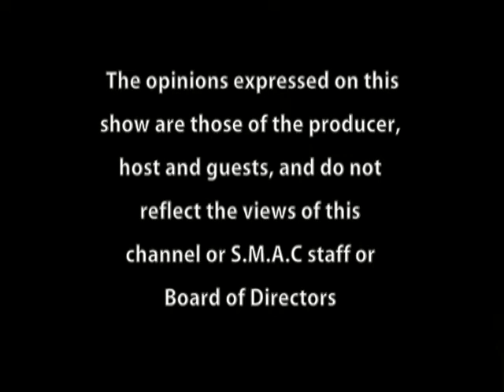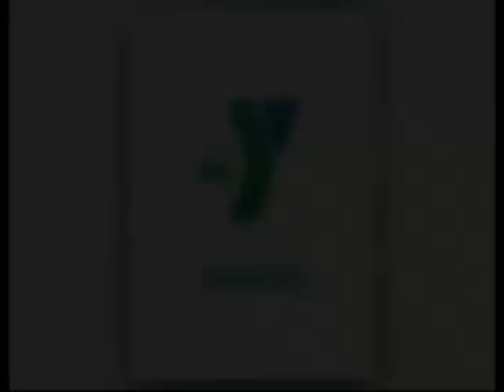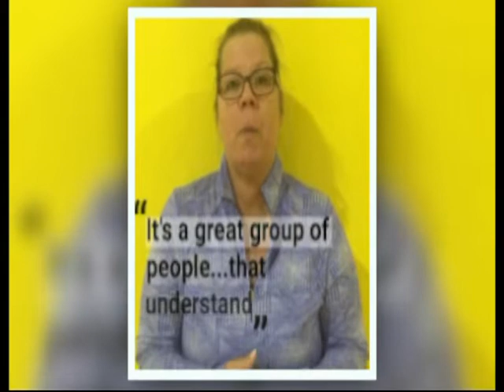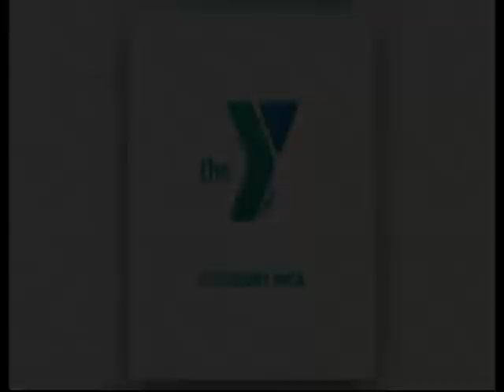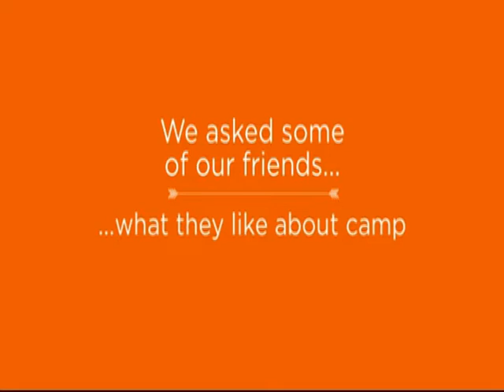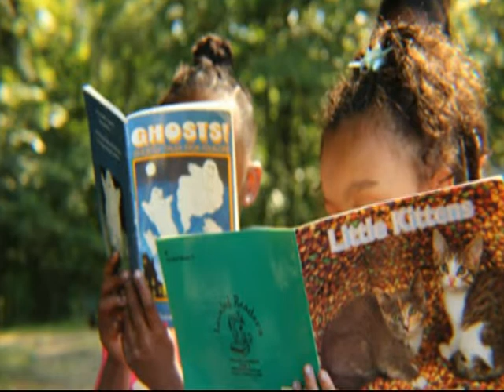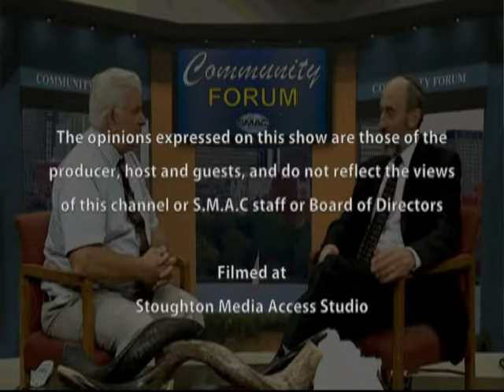Community Forum - Stoughton YMCA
On this episode of Community Forum, host Joseph Feaster welcomes a panel of guests to discuss the Old Colony YMCA branch in Stoughton. The Stoughton Branch is celebrating its 10th anniversary.